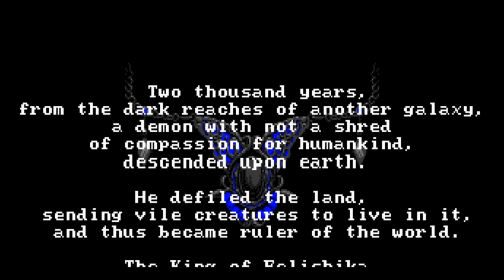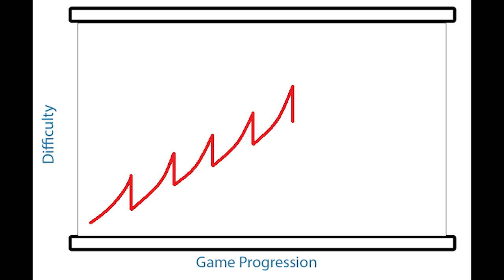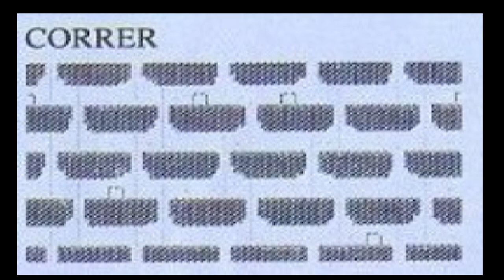It took me 20 years to beat this game! - DWRelive - Zeliard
Major Spoilers!

An action Adventure game that has haunted me for over 20 years!